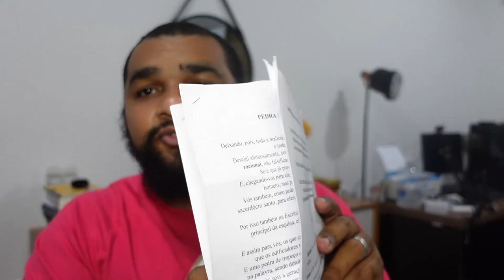ORAÇÃO DA MADRUGADA | 3:00 DA MADRUGADA É A HORA DE OUVI O ESPÍRITO SANTO - 7º DIA | ELISEU LUSTOSA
ORAÇÃO DA MADRUGADA | 03:00 DA MADRUGADA É HORA DE OUVI O ESPÍRITO SANTO - 4º DIA  | ELISEU LUSTOSA

Sintomas de que você precisa fazer essa ORAÇÃO:
• Desgaste físico
• Falta de recursos
• Dívidas
• Desemprego
• Falência
•Discussão em casa por dinheiro
• Depressão
• Ansiedade
• Insônia
• Suicídio
• Isolamento
• Solidão
• Alcoolismo
• Vícios